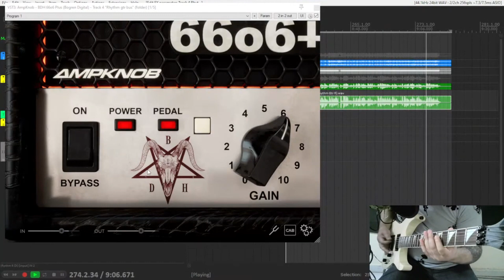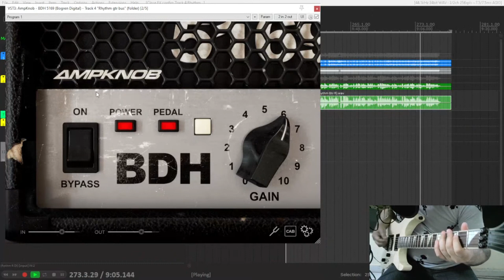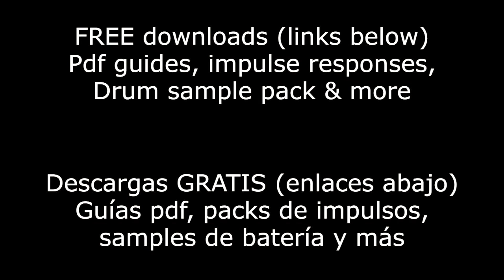AmpKnob Bundle BDH 5169, BDH 66o6+ & BDH III Amp Sims by Bogren Digital - IN THE MIX! Metal!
- 8 steps mixing checklist using free plugins

0:00 BDH 66o6+
0:46 BDH 5169
1:25 BDH III

Deals & discounts in vst plugins
➤Modern Producers